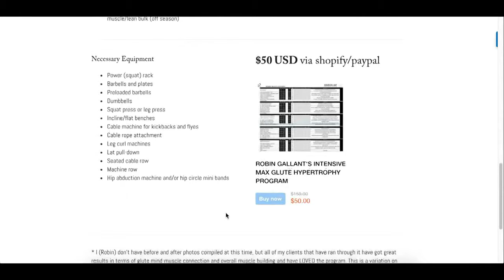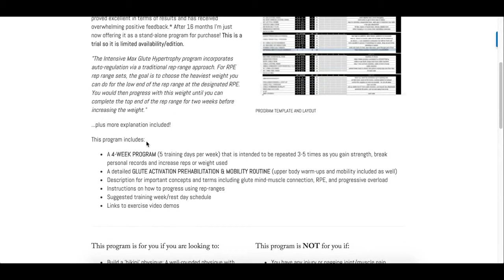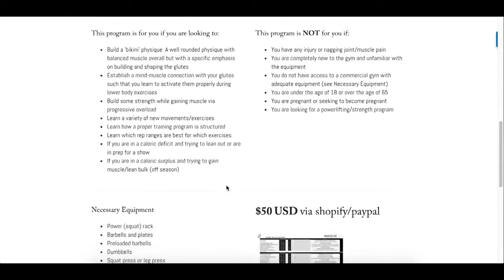MY GLUTE TRANSFORMATION PROGRAM!